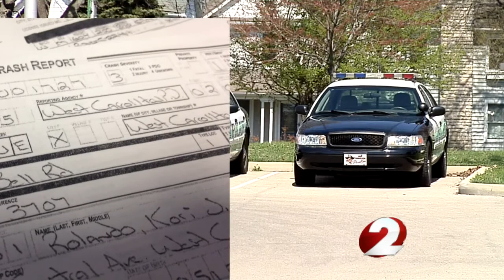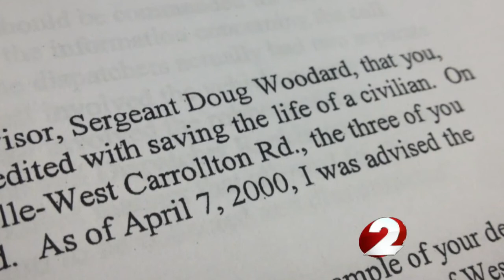Officer was disciplined in the past for "off-duty" mistake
2 NEWS Investigates found the officer who crashed into a house was in trouble with his department for an off-duty crime before.